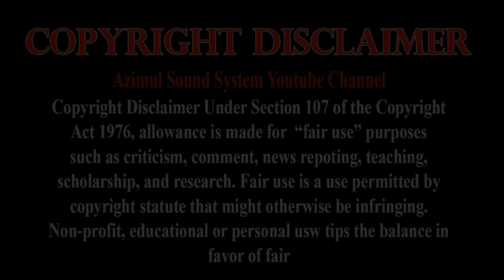Bangla Song | আইজ আমারে আনিয়া দেওরে | Aij Amare Ania Daore Asmanero Chand Bangla Folk Song | Laltu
Sona Bondhur Gaan
Suniya Amar Diler
Sutai Laglo Than
Tumra Aj Amare
Aniya Dawre Asmaner
Chan

আইজ আমারে আনিয়া দেওরে আসমানেরও চাঁন

Singer-=- Laltu ( magic bauliana )
Octopad=-= Ujjol
keyborad=-= Dulal

folk song ,suna bondur gaan suniya,aij,amara,ania,
daw,ra,aaj,dewre,sona bondhur gan
asmaner o chan,asmanero chand,sona bondhur gaan sunia,
new bangla song 2017,baul gan,agniveena,bangla song,
laltur er gan,new bangla song,bangla folk song,bangla song 2017,
bangla song,banglavision live